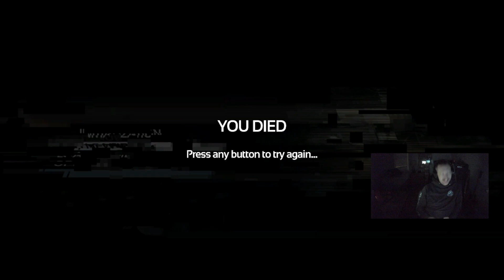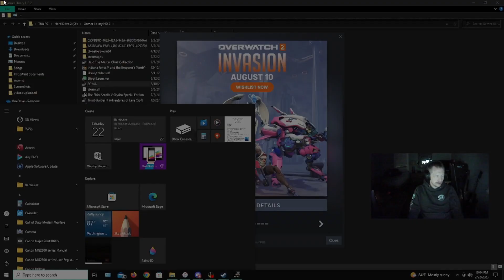Soma (pt. 6) - Detour